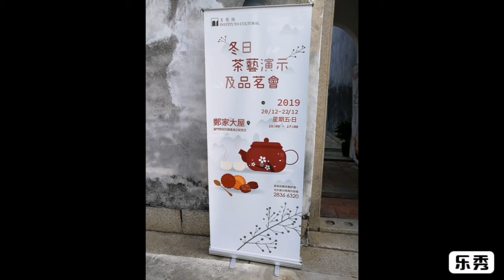🇲🇴🍵 2019鄭家大屋冬日茶藝演示及品茗會 Macau Mandarin House Tea Ceremony Tasting Party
🇲🇴🍵2019鄭家大屋冬日茶藝演示及品茗會澳門回歸祖國二十
Macau Mandarin House Tea Ceremony Tasting Party